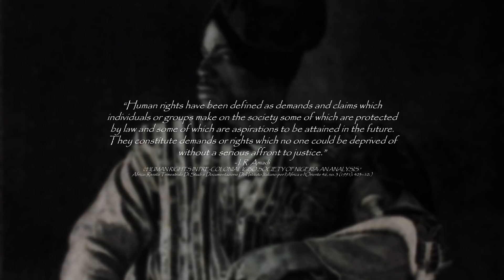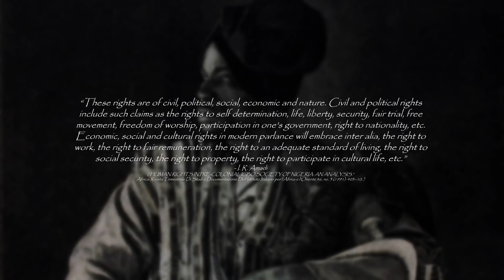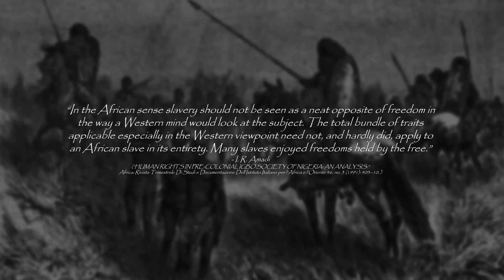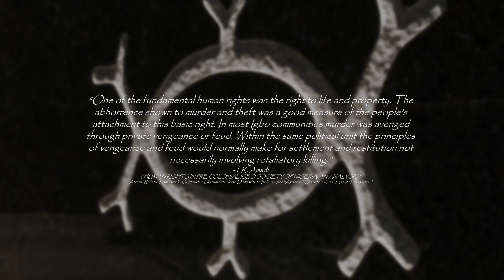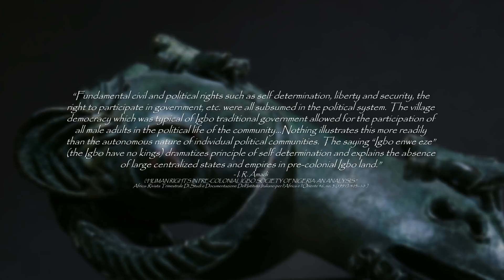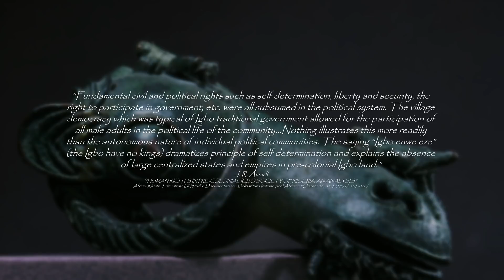A History Of Human Rights In An African Society